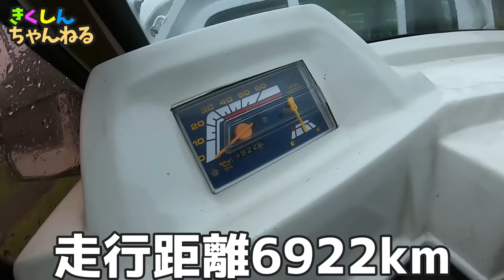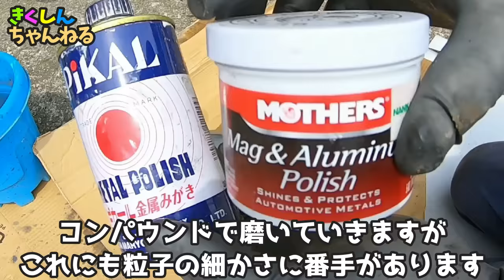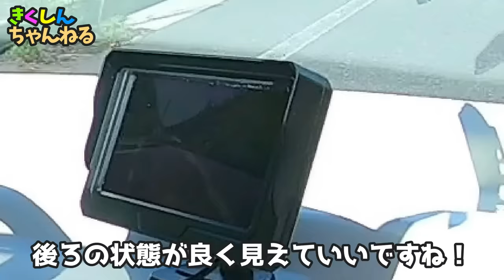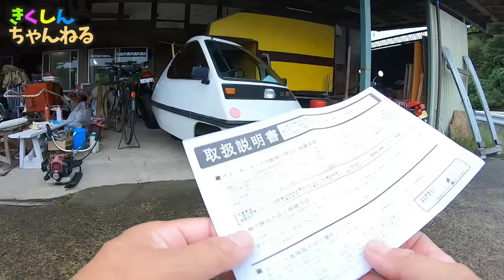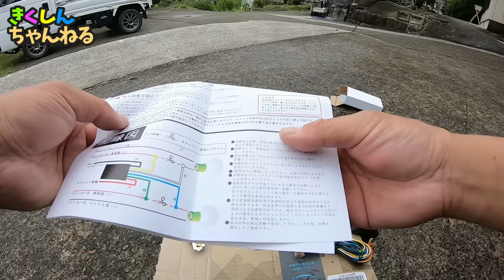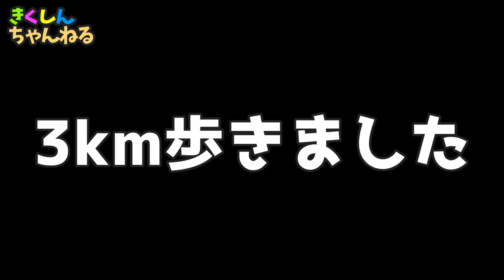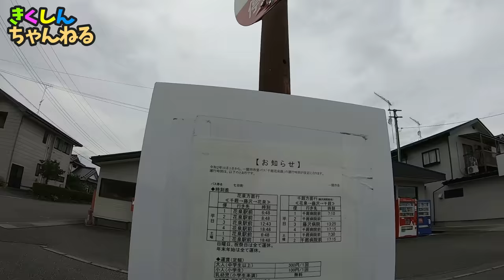JDM strange car【イッキに見る総集編】昭和57年製造の謎の三輪自動車「ミツオカBUBU501」6ヶ月に渡るレストア記録・前編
BUBU501の企画の総集編となります
今回は1話から20話までを一本にまとめてみました！
良いシーンを集めてみました☆

iphone13 MINI